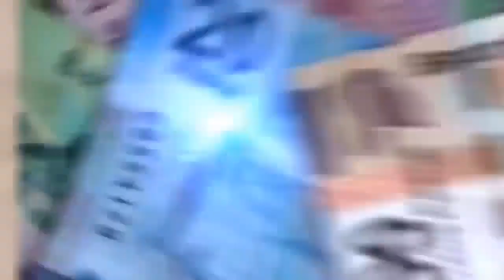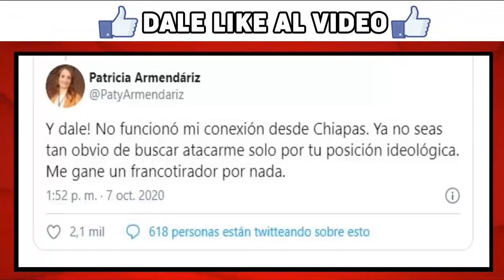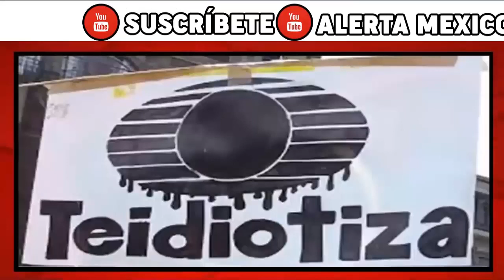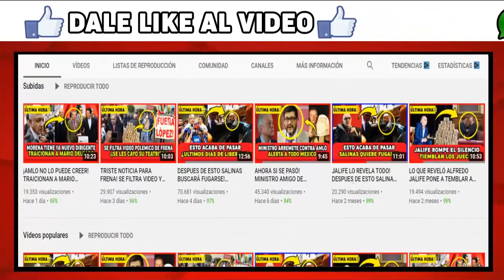⚠️TRUENA PODEROSA EMPRESARIA CONTRA LOPEZ DORIGA! 🚨 LO HUMILL4 Y SE BURL4 POR AT4CAR AMLO Y MEXICO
Patricia Armendariz o Paty Armendariz es una poderosa empresaria amiga cercana del Presidente Andrés Manuel López Obrador se defiende así misma y a AMLO de las cosas que dice Joaquin Lopez Doriga en mañanera o conferencia matutina en palacio nacional.

epn, peña nieto, vicente fox, felipe calderon, pan, morena, carmen aristegui, campechaneando, el chapucero, juca 24 noticias, el charro politico, el nopal times, el defensor de la verdad, quesadilla de verdades, vicente serrano, sin censura tv, emilio lozoya, lozoya, alfredo jalife rahme